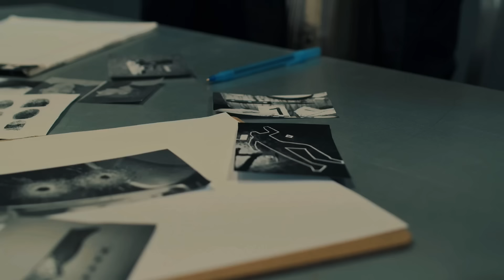TRỌNG ÁN TRUNG QUỐC| Cuộc Tình "Vụng Trộm" - Giếng Hoang Lạnh Lẽo và Bí Ẩn "Án Trong Án"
Thông thường một vụ án sẽ chỉ kết thúc khi mà các nhà điều tra truy bắt được hung thủ, và kẻ thù ác phải chịu sự trừng phạt của pháp luật
nhưng trong vụ án của ngày hôm nay thì điều này  hoàn toàn ngược lại
Việc Bắt được hung thủ của một vụ giết người
mới chỉ là bước đầu của quá trình khám phá và giải mã 1 trọng án vô cùng bí ẩn.
Tình yêu sẽ rất đẹp nếu như tìm được đúng người, đúng thời điểm. Nhưng có những cuộc tình, đã sai ngay từ khi mới bắt đầu
Và trong vụ án của này hôm nay, chúng tôi sẽ gửi tới quý vị một trọng án cực kỳ đặc biệt, và điều bất ngờ sẽ được hé lộ ở phút cuối.
* Giải Mã Trọng Án cảm ơn tất cả các bạn đã đồng hành và ủng hộ Team trong thời gian qua, có những hạn chế và thiếu sót rất mong mọi người bỏ qua, và hãy tham gia góp ý để chúng mình có thêm nhiều kinh nghiệm xây dựng kênh trong thời gian tới nhé.
* Mỗi 1 lượt Like và Đăng ký kênh của các bạn chính là niềm động viên và sự tự hào lớn nhất đối với chúng mình, một lần nữa, Giải Mã Trọng Án cảm ơn các bạn đã đồng hành và động viên chúng mình